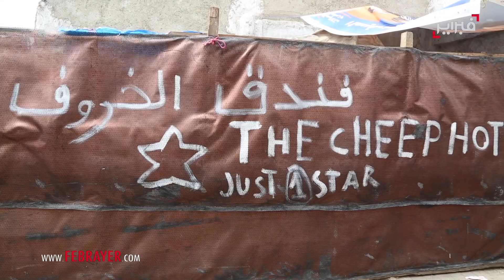فبراير تيفي | "اللقمة الحلال" .. "فندق الخروف" يمنح يتيماً "شوية الفلوس" و "بزاف الكرامة"